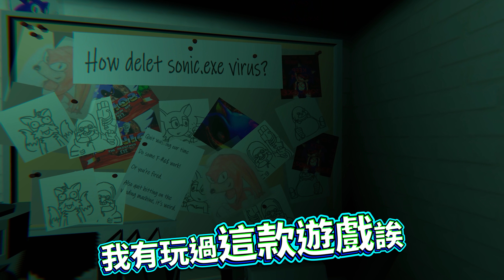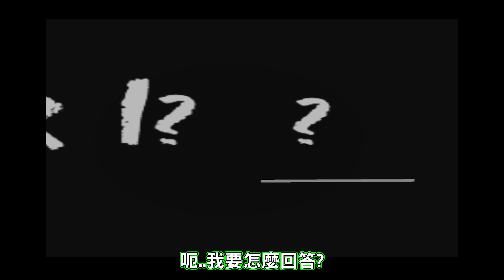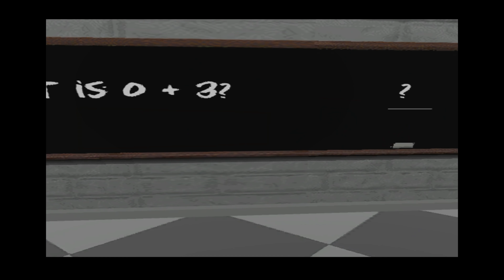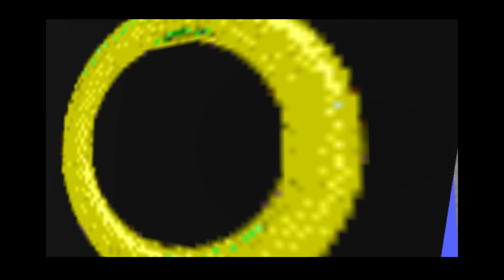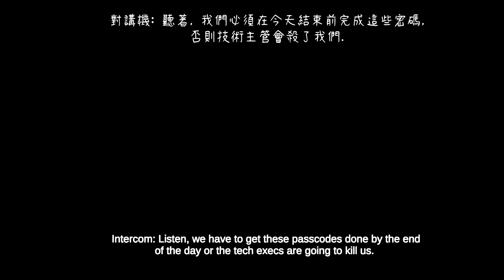音速小子.Exe融合玩具熊和包迪老師！？ 崩壞版音速小子闖入現實世界！ ➤ 恐怖遊戲 ❥ Executable Education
上班工作沒做完被強迫加班，電腦卻一直發來廣告!? 好像是中某種病毒了啊!!
完全沒辦法刪除掉!! 而且還突然間出現音速小子!? 崩壞版!? 還跑來現實世界了?!!
想說趕快逃離他的魔掌!! 結果卻跑到了Baldi老師的教室?!! 還有玩具熊的午夜後宮?!!